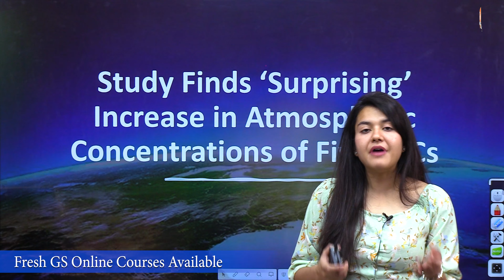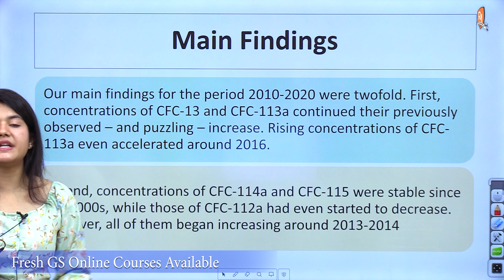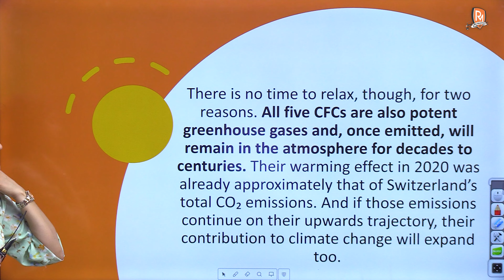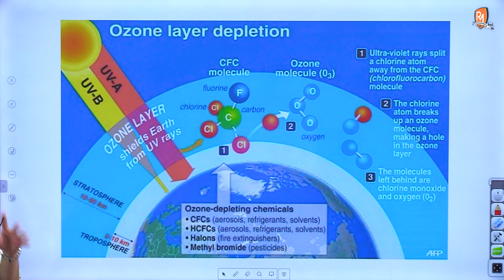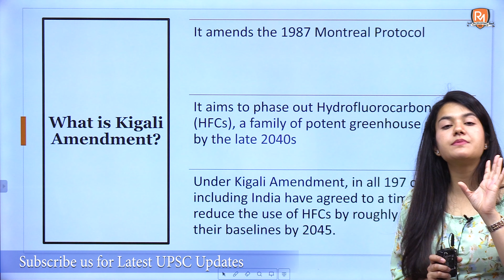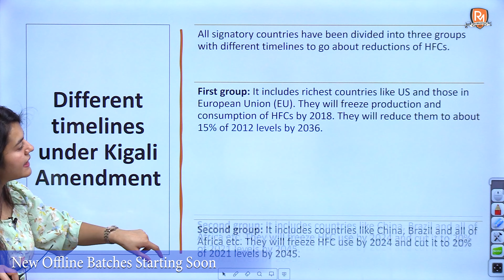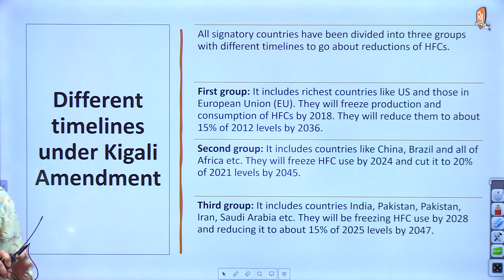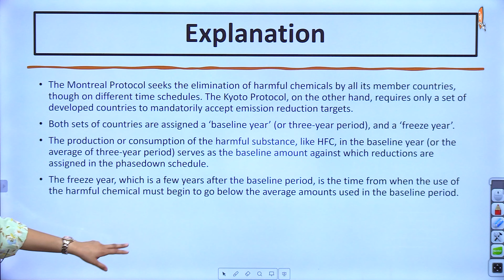Revisiting Montreal Protocol | Environment | Current Affairs | UPSC CSE | IAS | PCS | HCS | HAS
Welcome to Raj Malhotra's IAS !